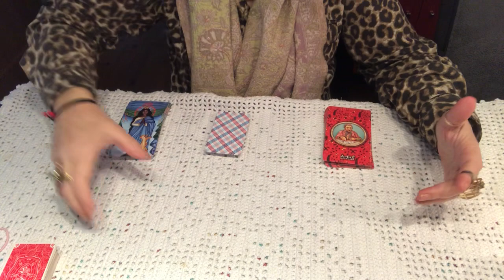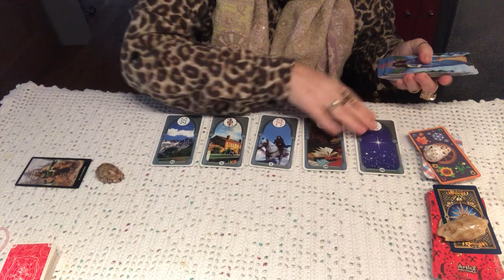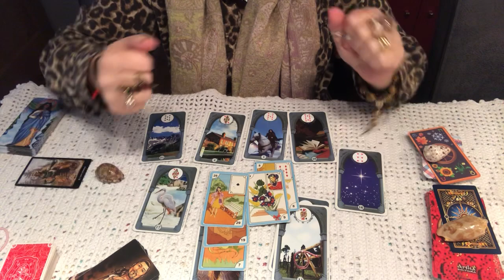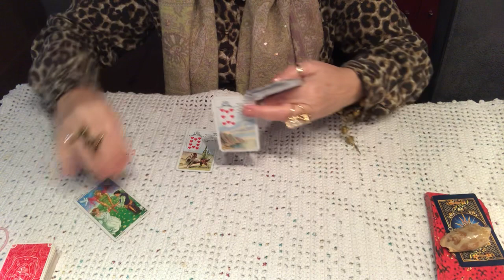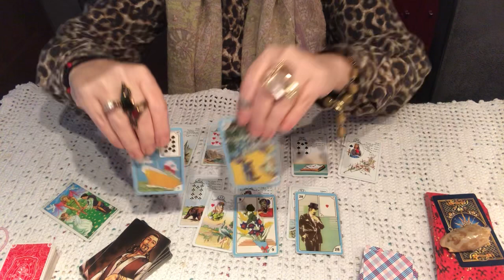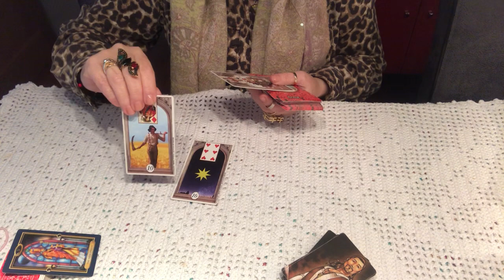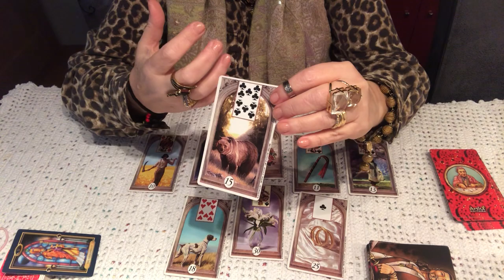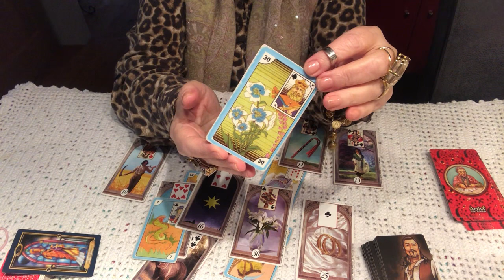Mensagem do povo da boa fe no primeiro domingo do ano. Whats